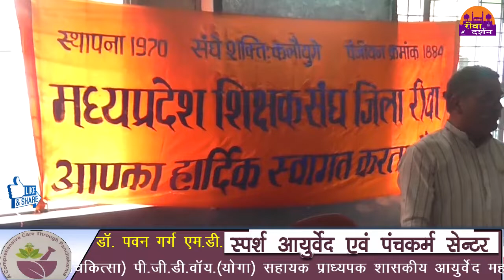मार्तंड स्कूल 3 में मध्य प्रदेश शिक्षक संघ की बैठक हुई संपन्न